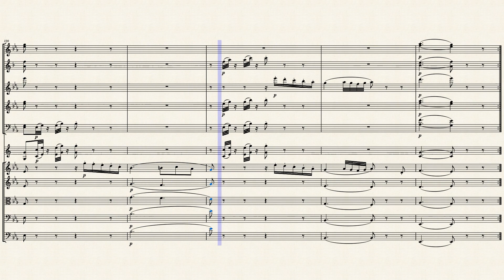第四十交响曲 II by 莫扎特 Mozart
熟悉的旋律，充满活力的音符，动人心弦。